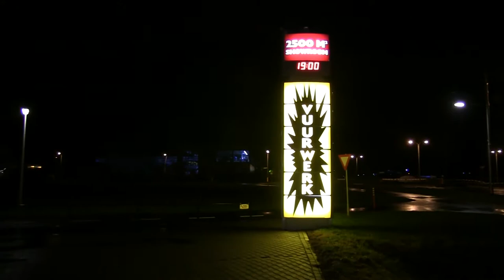Morsink vuurwerk showroom impressie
Showroom impressie van Morsink vuurwerk in Goor gemaakt net voor de vuurwerk demo op 12 december 2014.